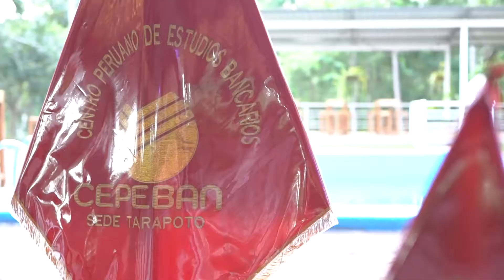Graduacion 2019 cepeban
estuvimos en la graduacion 2019 del cepeban con nuestros servicios de:
Decoracion
Comida
Buffet
Mozos